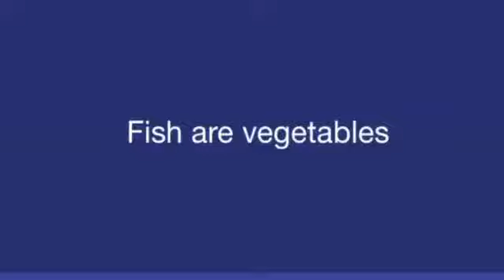Fish are vegetables